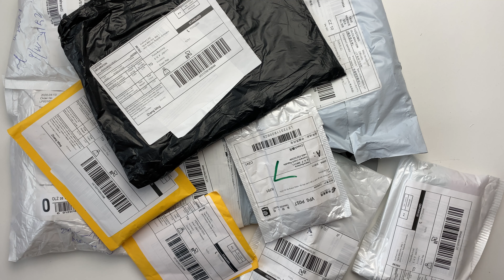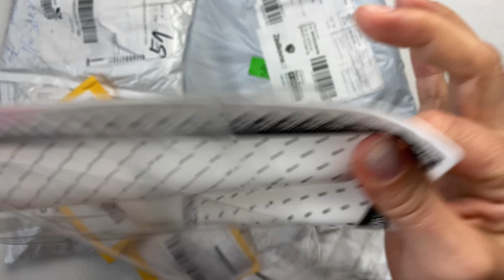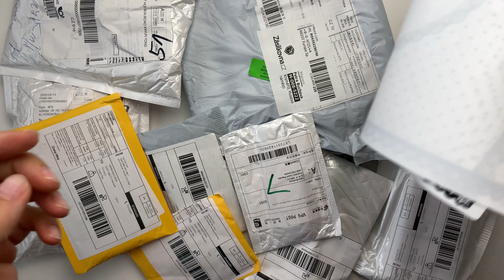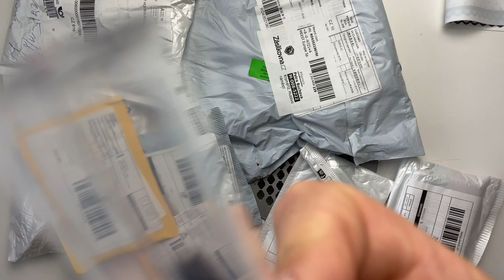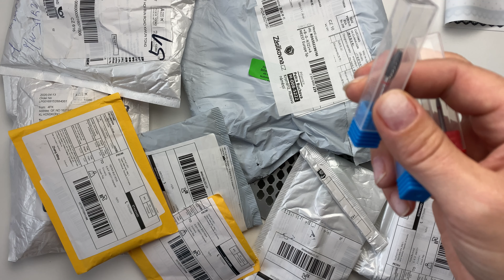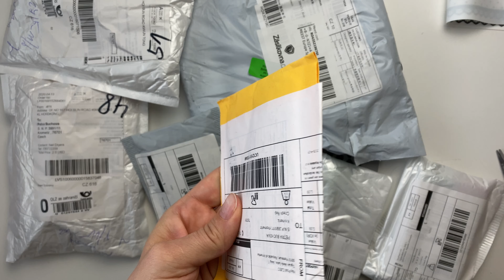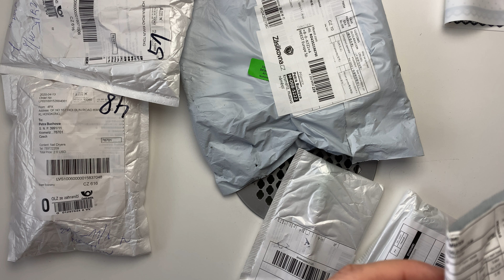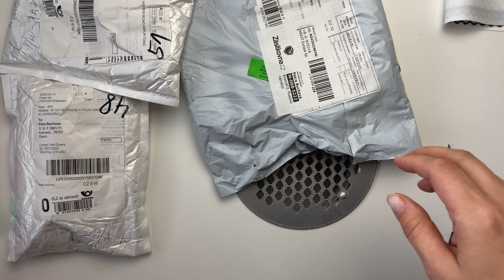Aliexpress - stále objednávám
Podívejte se co se dá objednat z Aliexpressu, mimo gel laky a stavební gely, polygely. atd.

Odkazy na použité výrobky ve videu:
Bílá silikonová podložka
Pěnové pilníky- pufry
Růžový stojan na tipy
Přenosná lampička 6w